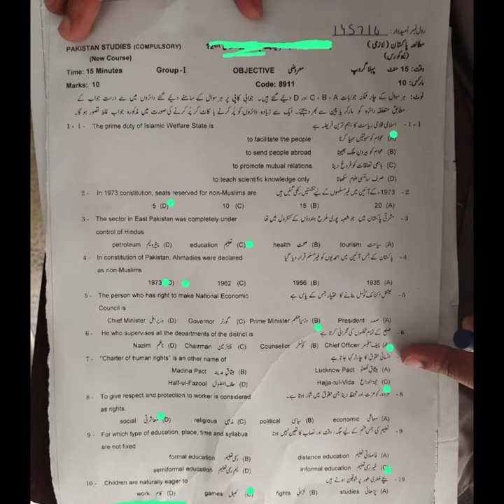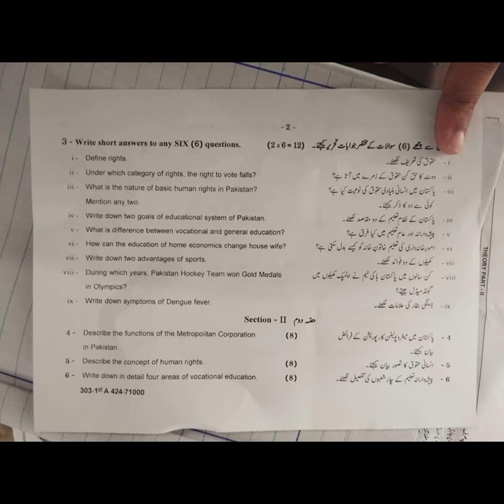Grw Board 12th Pak Study Paper first group 2024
Grw Board 12th Pak Study Paper first group 2024.mp4